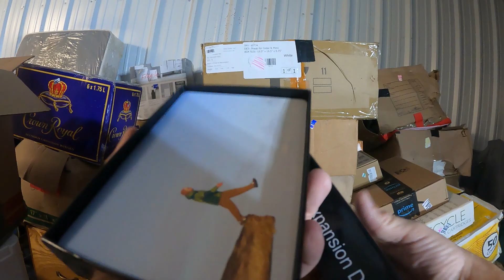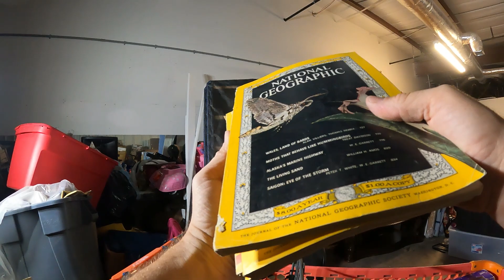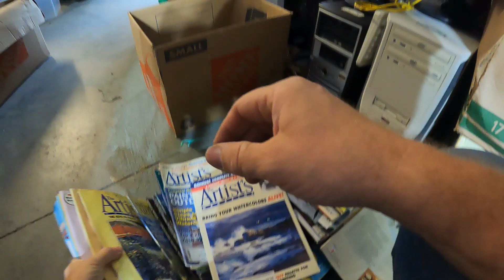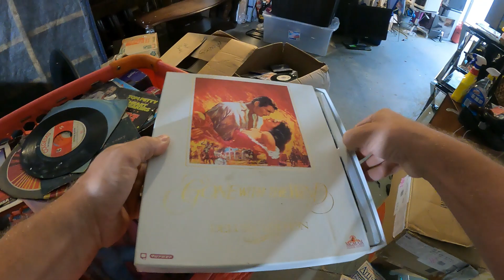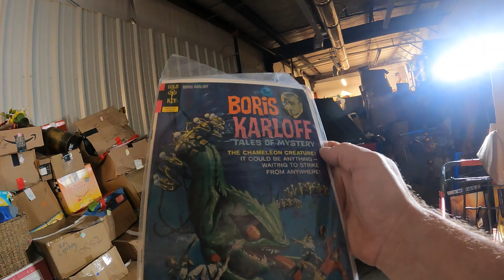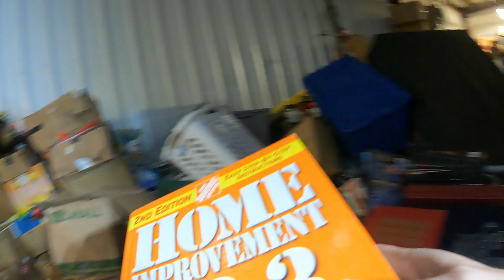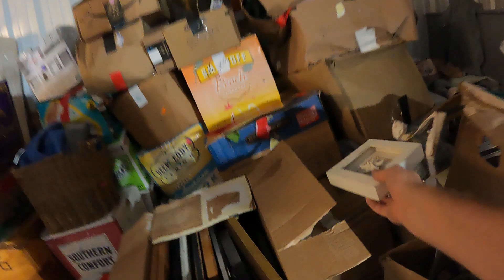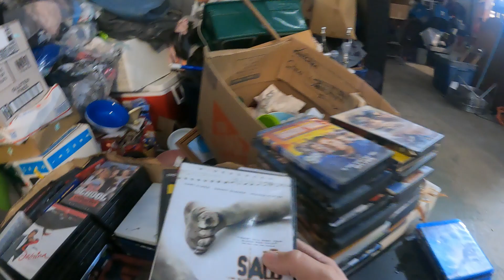Nintendo Games And More Found In $260 Storage Unit Full Of Boxes!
This unit was mainly a lot of small boxes. Lets see what kind of surprises we found inside when we unbox them.

Want to send us a letter or package:
1265 Merchants Drive Dallas GA 30132